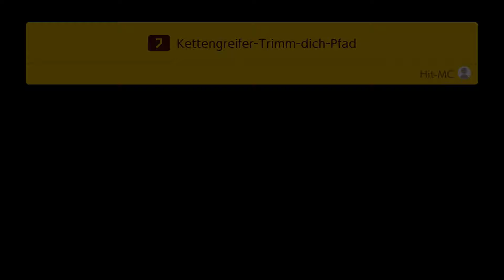SUPER MARIO MAKER 2 #4 🔨 Der Soundfrosch in den Wolken!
SUPER MARIO MAKER 2 #4 🔨 Der Soundfrosch in den Wolken! [Deutsch ♦ Let's Play ♦ 1080p@60FPS]

♦ Informationen zum aktuellen Video ♦

Mein Let's Play zum zweiten Teil von Super Mario Maker. Erschienen am 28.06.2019 für die Nintendo Switch, können Level erbaut werden, aber auch Level von Spielern aus aller Welt können gespielt werden. In Streams, schauen wir uns die Level von euch gemeinsam an, und werfen auch ein Blick auf beliebte Level. Als LP Part, werden wir den Abenteuermodus zu 100% durchspielen. Auf eine geile Zeit!

Es freut mich sehr, dass du mein Video angeklickt hast.

♦ Gaming-Accounts ♦

Nintendo Wii U: PaperJustin (Nintendo Network ID)
Nintendo 3DS: 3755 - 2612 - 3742 (Freundescode)
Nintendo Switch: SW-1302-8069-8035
PS3: reusgoetze (PlayStation Social Network)
Steam: luigilp13 (Steam ID)

♦ Projekte-Listen ♦

♦ Meine Programme ♦

♦ Social Media ♦

♦ Ihr könnt auch mit mir reden ♦